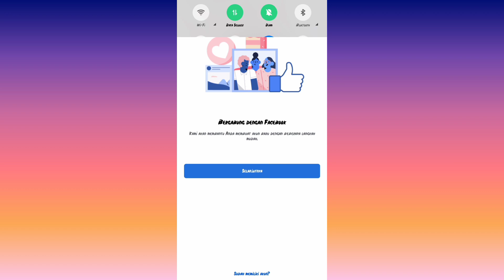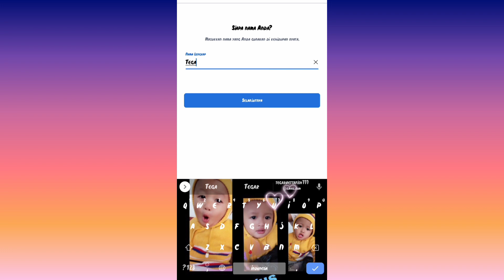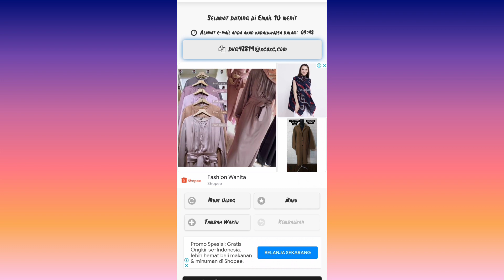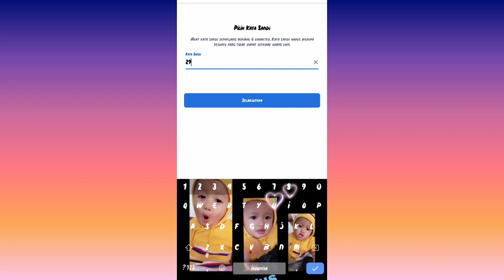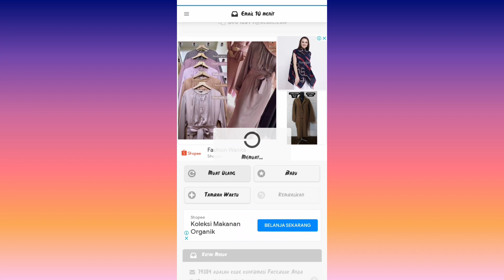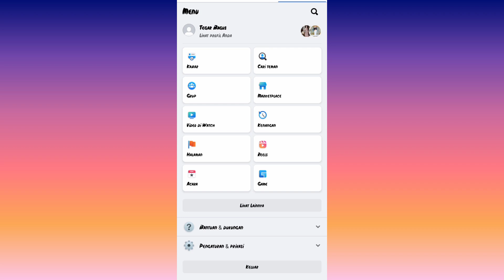CARA BUAT AKUN FACEBOOK TANPA NOMOR HP DAN EMAIL TERBARU 2022 DIJAMIN WORK ‼️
di sini saya mau membahas tentang cara membuat akun Facebook tanpa nomor hp dan email , semoga bermanfaat ya jangan lupa dukung channel kami agar bisa berkembang terimakasih 🙏

NAMA BAGUS CHANNEL 21
cara membuat akun Facebook tanpa nomor hp dan email
CIPTA SAYA SENDIRI
EDITOR SAYA SENDIRI HP ANDROID
LOKASI SUKOHARJO JAWA TENGAH